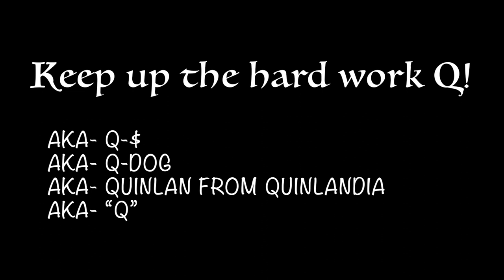Skelton Skateboarding Video Update #1 - Quinlan Caldwell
the first of many videos to be uploaded all will be showcasing their progression through my skate program!